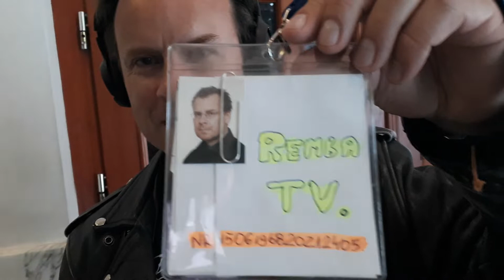PORANNY ZJAZD. ODC.1 (ONE).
Oczywiście trener szkocki i nagrodą nie jest noc z dyrektorem, że o sexie mowy absolutnie nie ma, bo gdzież bym śmiał...😉
A futbol jest pasją, miłością, radością życia, wyrzeczeniem, biurem podróży, inwestycją, sprawą i przeżyciem duchowym...itd...